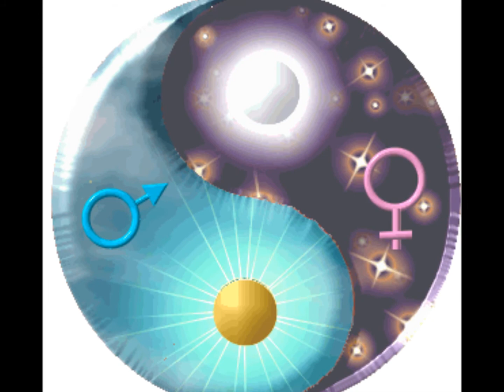Dido - ♪ ♫ ♬ No Freedom ♬ ♫ ♪ Lyrics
Tribute to DIDO song and his collaborators / partners.
No  Freedom - Girl Who Got Away is the fourth studio
album by English singer-songwriter Dido.

Take it by your silence
That I'm free to walk out the door
By the look in your eyes I can tell
You don't think I'll be back for more

Try to think of the world
Where you could stay and these safe hands could go
Take your heart above the water
Wherever I choose to go

No love without freedom
No freedom without love

Even when you don't see me
Even when you don't hear
I'll be flying low below the sun
And you'll feel it all out here

Standing here in silence
The world in front of me
Holding you in my hand
And seeing as you'd see

☆  ♩  ♫    \d(^-^)b/   ♫  ♩  ☆

ılı.--—-— Volume--—— .ılı.

Min- -- -- -- -- -- -- -- -- -- -- -- -●Max

{｡^◕‿◕^｡}♩ ♫ \d(^-^)b/ ♫ ♩{｡^◕‿◕^｡}

*** This video is for promotional and support